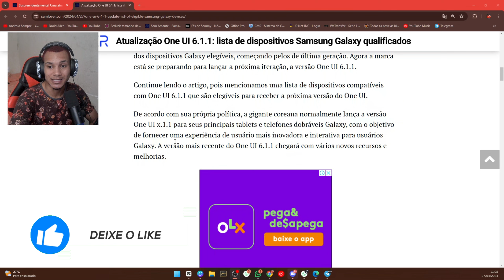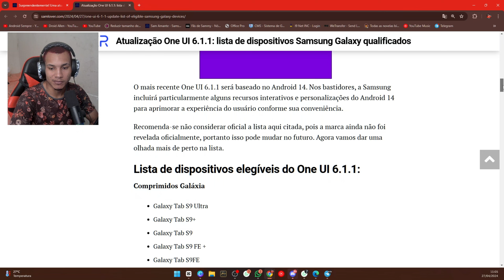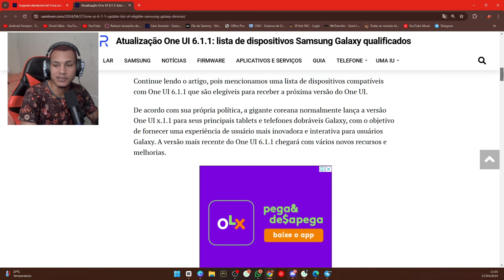🚨LISTA DOS GALAXY QUE VÃO RECEBER A ONE UI 6.1.1!📱